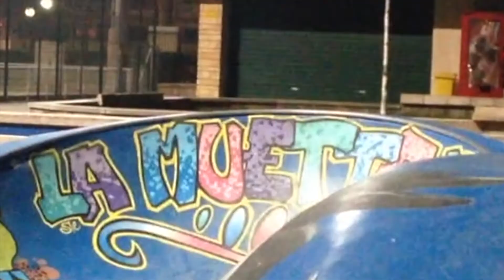Few Clips of good time in Paris ❤️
Almost 8 years back we recorded this clips. We never did anything with and it was time to make a video.